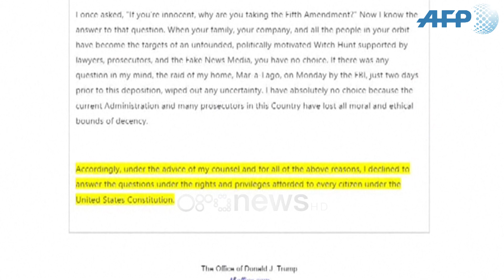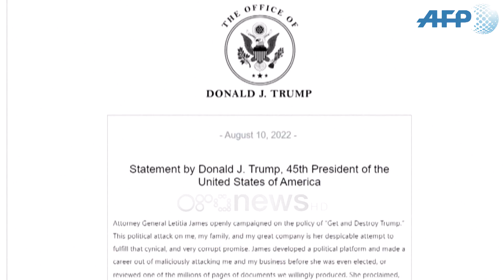Sulmet ndaj Trump, qytetarët i dalin në mbrojtje: Nuk duan që ai të kandidojë në 2024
Disa qytetarë të rastësishëm në ambientet e jashtme të Kryeprokurorisë në Nju Jork, thonë se akuzat e fundit ndaj ish-presidentit Trump janë të motivuara politiksht dhe sipas tyre ato kanë të bëjnë me ndalimin e iniciativës së republikanit për të kandiduar në 2024.

Disa qytetarë në Nju Jork kanë reaguar për thirrjen e ish-presidentit Donald Trump në Prokurorinë e Përgjithshme të shtetit demokrat.

Disa ndoshta do t’i quanin komplotistë ose konspiracionalistë nëse do të ishin të vetëdeklaruar si aderues në Partinë Republikane.

KETU LAJMET MINUTE PAS MINUTE

Njësoj siç mendojnë shumë mbështetës të ish-presidentit, Lëvizjet e fundit si nga Prokuroria e Përgjithshme njujorkeze apo edhe mësymja e agjentëve të FBI-së në rezidencën e tij në Florida kanë të bëjnë me ndaljen e përpjekjeve të 76-vjeçarit  për të rikandiduar për president në zgjedhjet e ardhshme për kreun e Shtëpisë së Bardhë.

"Pati një turmë të madhe këtu për një pasdite jave. Besimi im personal është se kjo është për të bërë ndërhyrje kundër tij në mënyrë që ai të mos kandidojë për president sërish në vitin 2024."

Një infermiere shprehet se media amerikane shpif kundër Trump pa asnjë akuzë duke e shfaqur republikanin si një të keqe të madhe për botën, por pa treguar asnjë provë.

"Është e turpshme me çfarë ata kanë bërë me Trumpin. Përpara se ai të zgjidhej ata filluan të flasin për ta hedhur në gjyq. Si mund të flitet për shkarkime, nëse personi nuk ka bërë një krim akoma. Si mund ta thonë ata nëpër lajme, se ai është fashist ai do shkatërrojë demokracinë. Ata nuk e thonë se si, sepse ata nuk japin prova apo shembuj për atë që e akuzojnë," tha ajo.

Prokurorja e Përgjithshme e Nju Jorkut, Letitia James të cilën zoti Trump e akuzon për sulme personale që para se ai të zgjidhej president e akuzon 76-vjeçarin se ka kryer evazion fiskal me bizneset e tij.

Për këtë, qytetarët pyesin se përse ai nuk u ndoq penalisht në kohën kur nuk ishte president.

"Ai është përndjekur pa asnjë provë. Ai i shpëtoi dy herë shkarkimit. Ai i kaloi seancat e posaçme të komisioneve hetimore. Nuk ka asnjë provë për të, përse nuk e ndoqën penalisht kur ai ishte thjesht një biznesmen?" thanë ato.

Ish-presidenti Donald Trump u pyet të mërkurën nga kryeprokurorja e Nju Jorkut, duke mos dhënë asnjë përgjigje.

Zoti Trump të gjitha pretendimet e pushtetit gjyqësor i ka quajtur një gjueti shtrigash që kanë të bëjnë me mos lejimin e tij për të kandiduar sërish për president në 2024.

Video Credits: AFP